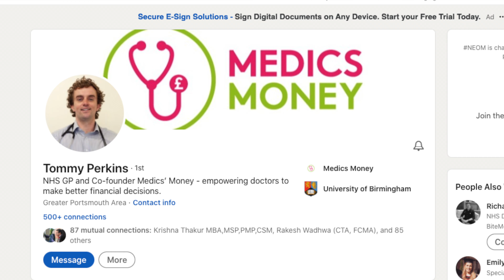How to Start a Side Hustle as a Doctor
When should you quit your job to start a business? Let's get some insight from one of the funniest personal finance books - "The Barefoot Investor" by Scott Pape.

TIMESTAMPS
0:00 - 0. Welcome
1:03 - 1. Find A Side Gig
1:31 - 2. Monetize
2:26 - 3. Swinging On The Trapeze

When is the right time to quit your job to start a business? And we are talking here about leaving your job in a good, exciting way. Many of us have dreamed, or maybe even started some kind of side hustle, even as doctors, but how will you know that it is the right time to make that side gig something a bit more serious, rather than the late night thing you chip away at whenever you get a few minutes of peace and quiet. And so, with the combined wisdom of Mr Scott Pape - the author of the funniest personal finance book I have ever read in my life - and my own recent experience, let’s guide you on that adventure from dream to reality.

For those of you that don’t know me, I’m Mike - a GP working in Manchester, UK, and I’m also a University Tutor at one of the medical schools…. Uhhhh, yeah about that second bit. I actually handed in my resignation last week, so won’t be saying that anymore I’m afraid. Let’s just stick with the GP bit shall we. In this short video I will introduce you to Mr Scott Pape, an Australian finance guy who is also the author of the best-selling, which means well over 1 million copies sold, book called the “The Barefoot Investor”. And let’s share with you a recipe to know exactly when it’s time to move on.